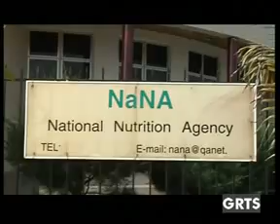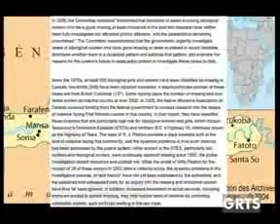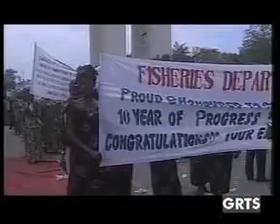GRTS 14 11 2012 050 GMT